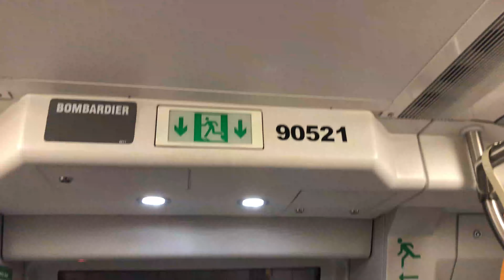⁴ᴷ⁶⁰ [DTL2 4 Years TV] SBS Transit, DTL Train Ride [Stevens → Botanic Gdns] - Bombardier C951 9052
Line to Destination: Downtown Line to Bukit Panjang
Rolling Stock: Bombardier Transportation & CRRC Changchun - C951 9052
Stretch: DT10 Stevens to DT19 CC19 Botanic Gardens

To commemorate the Downtown Line 2 which opened on 27 December 2015, I will be filming stations to stations rides onboard different trainsets. Here is the Tunnel view (back) for this stretch.

Happy 4th Anniversary to the Downtown Line Stage 2!